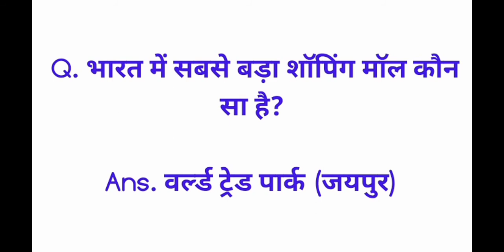gk quiz | general knowledge questions | all exam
gk quiz | general knowledge

general awareness
general awareness for all exam

gk
gs
gk questions
gs questions
gk questions and answers
gs questions and answers
gk gs for all exam